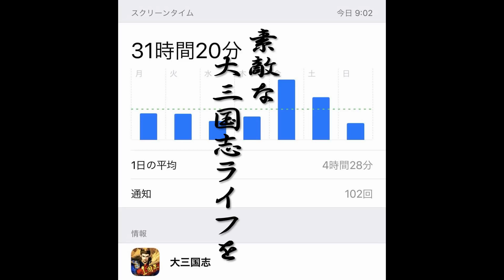【#129 大三国志】あなたの生活習慣は大丈夫？24時間戦えますか？|ﾟДﾟ)))